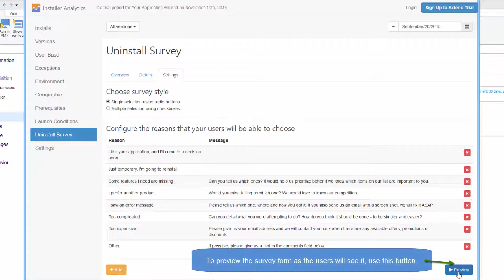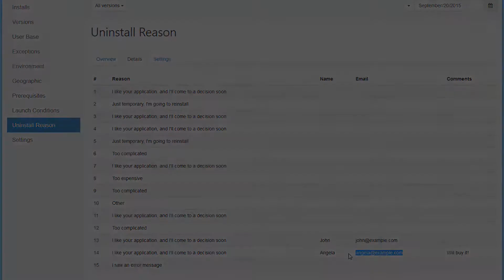Installer Analytics - Uninstall Survey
Installer Analytics gives a voice to your users with the new Uninstall Survey report. With just a single click you can engage with your users and receive valuable feedback that will help you increase your retention rates and grow your business.

Advanced Installer, application designed for building MSI. APPX and AppV packages, deploying applications updates, repackaging, MSI/MST editing...